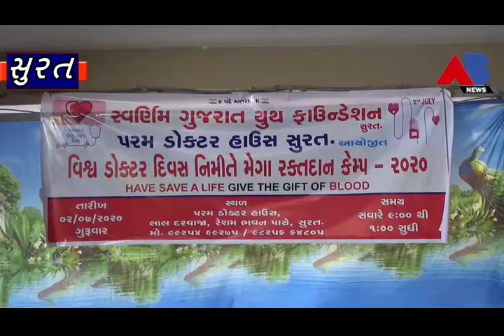AB NEWS - ઘનશ્યામ બિરલા એ 90 મી વખત રક્તદાન કર્યું.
કોરોના વાયરસને પગલે શહેરમાં હાલ  રક્તની તાતી જરૂરિયાત છે. ત્યારે વિશ્વ ડોક્ટર દિવસ નિમિત્તે રક્તદાન કેમ્પનું આયોજન કરવામાં આવ્યું હતું. જેમાં ઘનશ્યામ બિરલા દ્વારા 90મી વખત રક્તનું દાન કર્યું હતું.